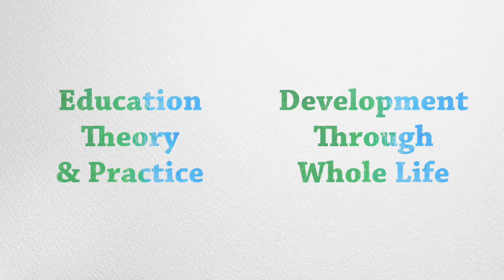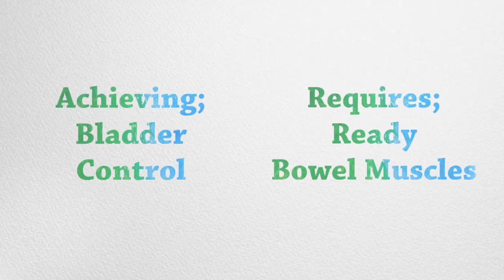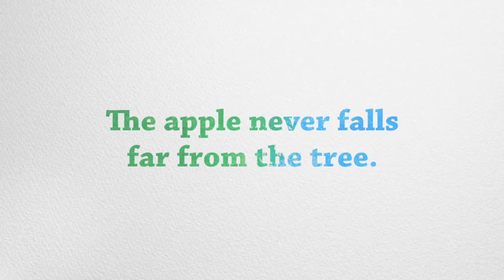Developmental Psychology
In this video we are answering questions such as; What is Developmental Psychology, what does a Developmental Psychologist do?, what is the difference from pedagog. Moreover, looking into  biological, psychodynamic, learning, cognitive and contextual perspectives toward Developmental Psychology.

References:
00:07 ve 01:08 - Kail, R. V. (2012). Children and Their Development (6th ed.). USA: Pearson.
00:13 ve 00:40 - Hacettepe Üniversitesi. (tarih yok). Psikolojinin Alt Alanları. Haceteppe Üniversitesi Psikoloji Bölümü: adresinden alınmıştır
00:22 - Petrie et al. (2009). Pedagogy – a holistic, personal approach to work with children and young people, across services. p. 4.